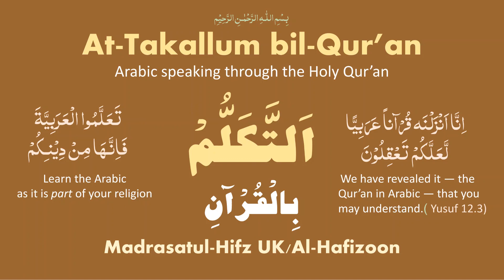At Takallum bil-Qur'an Lesson 20 (revision)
Lesson 20 recorded on 6th May 2020